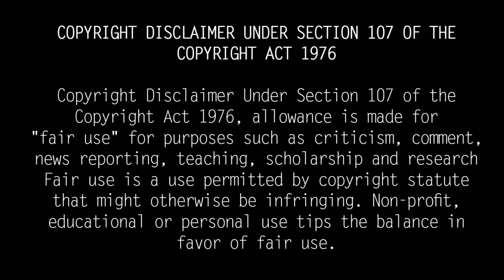Who is Kandaswamy IPS Biography in Tamil| DGP Kandasamy IPS History | TamilRail Biography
`அமித் ஷா கைது முதல் பினராயி விஜயன் விசாரணை வரை..!' - அரசியல்வாதிகளை இறங்கி அடிக்கும் டிஜிபி கந்தசாமி.. யார் இவர்?